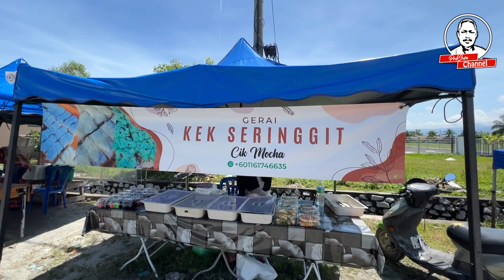Lihatlah Kegigihan Dua Remaja Mempromosikan Produk Mereka Masing-Masing Dengan Gaya Tersendiri!!!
PakSam berusaha membantu peniaga2 makanan mempromosikan produk mereka yang terkesan akibat COVID-19.